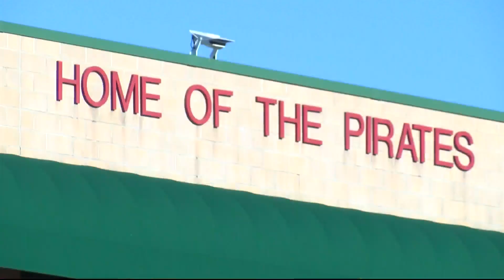Game of the Week - Branson